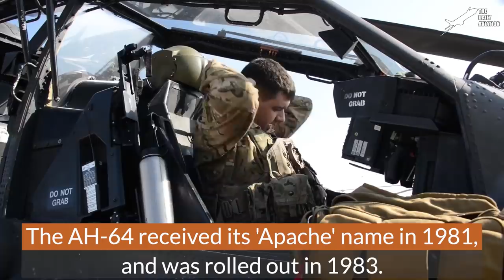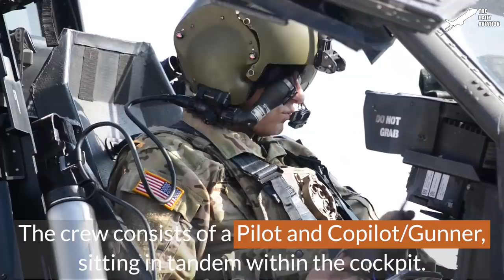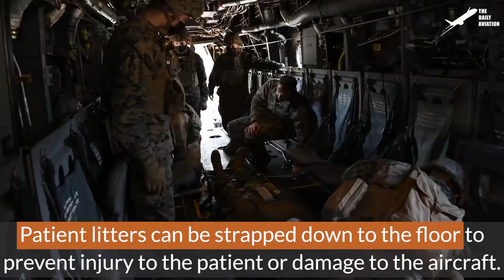Loading Powerful US AH-64 Apache with Special Training Ammunition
Welcome back to the Daily Aviation for a feature on the AH-64 Apache helicopter, a tough attack helicopter named after the native American tribe in 1981.

Footage Credit: U.S. Army / U.S. Air Force  ,Derivative Work by The Daily Aviation

Thumbnail Credit: U.S. Army , Derivative Work by The Daily Aviation